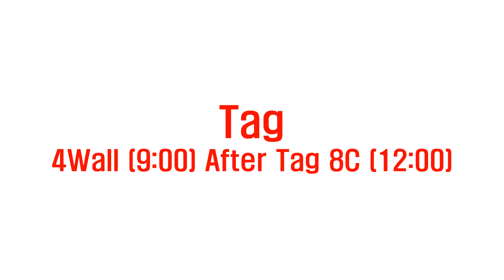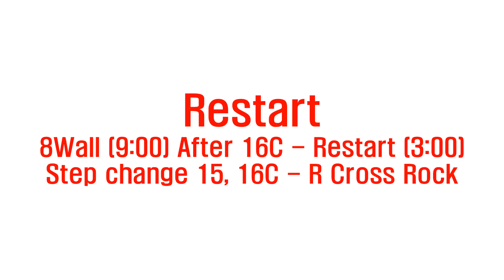Love Champagne Line Dance (Dance & Count) [Lineinus]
Choreographer: Ria Vos (NL) - December 2020
Dance by: 라인댄스퀸코리아협회 남원영, 신정은